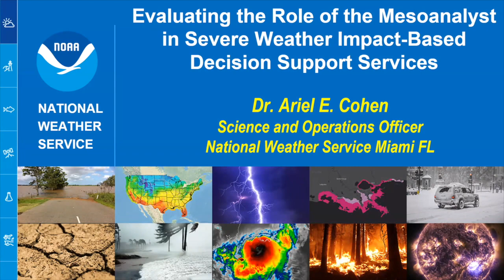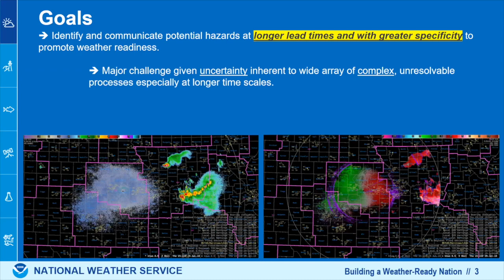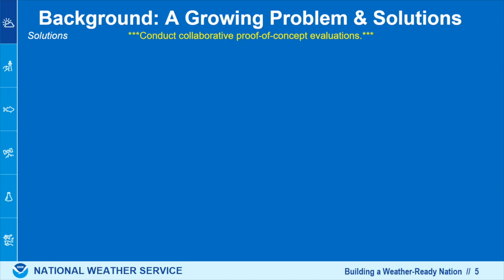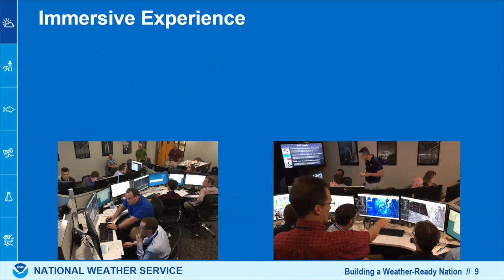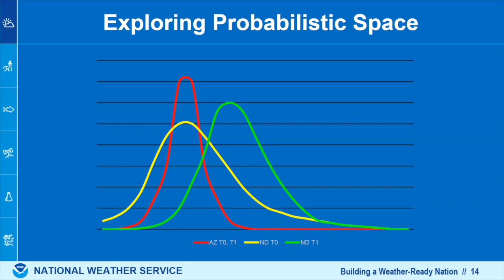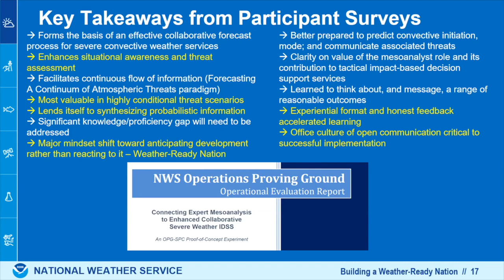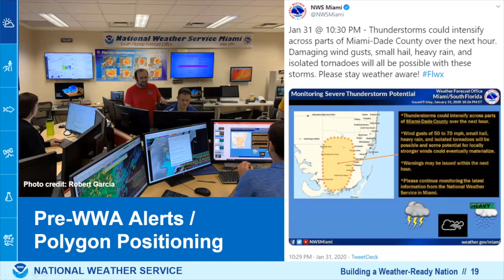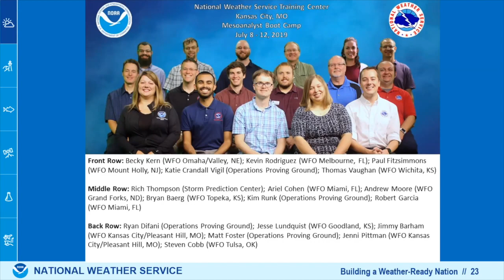Evaluating the Role of the Mesoanalyst in Severe Weather Impacts Based Decision Support Services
Presented by Ariel Cohen, Science and Operations Officer at NWS WFO Miami, Florida.